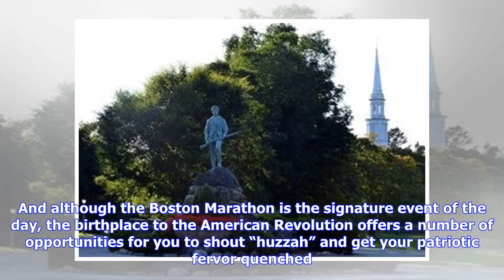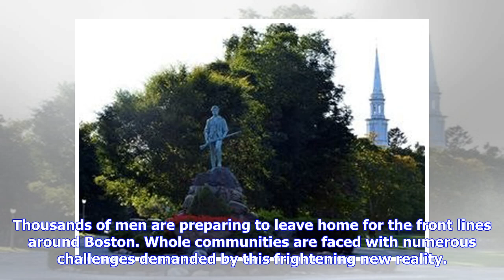Patriots’ Day 2019: Here’s where you can catch re-enactments of the Battles of Lexington and Concord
Patriots’ Day is Monday, April 15, this year in Massachusetts, Maine and Connecticut. And although the Boston Marathon is the signature event of the day, the birthplace to the American Revolution offers a number of opportunities for you to shout “huzzah” and get your patriotic fervor quenched. The National Park Service, along with the towns of Concord, Lexington and Lincoln annually hold events around Patriots’ Day -- both the official holiday and the actual April 19 anniversary. You can catch m...